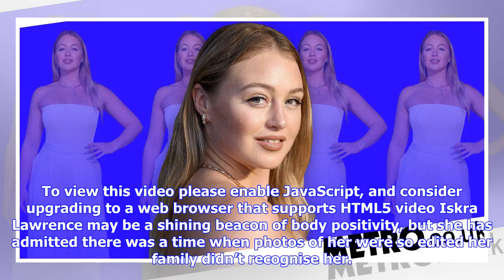Breaking News | Iskra Lawrence talks mental health battle after being dropped by agency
To view this video please enable JavaScript, and consider upgrading to a web browser that supports HTML5 video Iskra Lawrence may be a shining beacon of body positivity, but she has admitted there was a time when photos of her were so edited her family didn’t recognise her. The model has earned a loyal following by preaching confidence and happiness in the skin you’re in, but on Wednesday she spoke about the pitfalls of modelling and the effect it had on her mental health. Now 27, Iskra began a ...